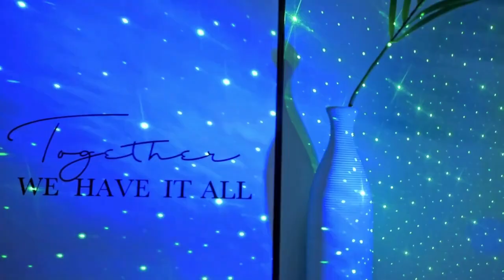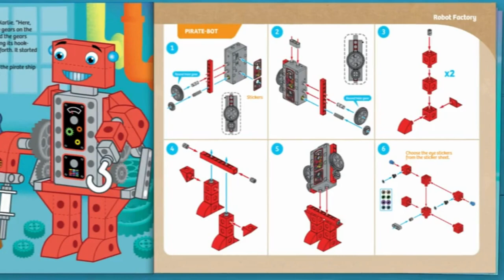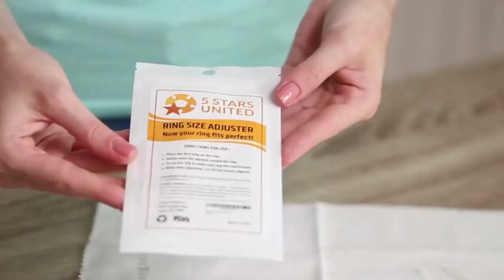cool gadgets I Kitchen utensils | smart appliances | Useful Items | versatile gadgets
Steve Spangler Science - WGEY-505 Geyser Tube Experiment, 1 Tube – Science Experiment for Kids, Turns Soda Bottle and Mentos Candies into Erupting Geyser

 First Robot Factory: Wacky, Misfit, Rogue Robots STEM Experiment Kit | Hands-on Model Building for Young Engineers | Build 8 Motorized Robots | Play & Learn with Storybook Manual

Gimdow Bluetooth-compatible smart lock for Fingerprint/App/Key/Card unlock with Tuya smart or smart life Electronic Door Lock

Bathroom Shampoo Dispenser Upgrade Metal Tie Rod Double Liquid Soap Dispenser Holder Wall Soap Head Shower Liquid Dispenser

Unitek USB Charging Station 10 Ports USB Fast Charge Docking for iPad iPhone Tablet 60W Multi Device Charger with Smart IC Tech

5V USB Led Galaxy Projector Night Light Sky Laser Star Nebula Projection Desk Lamps For Bedroom Decoration Atmospher Table Light

Super Absorbent Hair Towel Wrap for Wet Hair

Anti-Oil Kitchen Towel 8 Layers Microfiber Kitchen Cleaning Cloth thicken Absorbent Scouring Pad Kitchen Daily Dish Towel 30cm

Marvel Spider-Man Web Shots Spiderbolt NERF Powered Blaster Toy, Fires Darts, 3 Darts, Kids 5+ Years (Amazon Exclusive)

Ring Sizer Adjuster for Loose Rings - 12 Pack, 2 Sizes for Different Band Widths – Silicone Ring Size Adjuster - Invisible Ring Guards for Women and Men

New Hanging Toiletry Bag Travel Toiletry Wash Organizer Kit for Men Women Cosmetics Make Up Sturdy Hanging Hook Shower Bags

Multifunction Cleaning Shoe Brush Soft Automatic Liquid Shoe Brush Long Handle Clothes Brush Soap Brush Household Cleaner Tool

May Flower Metal Round Folding Reading Glasses Men Blue Light Computer Grade Glasses Narrow Eyeglasses Frame For Men gafas +3.5

Baby Shower Soft Cap Adjustable Hair Wash Hat for Kids Ear Protection Safe Children Shampoo Bathing Shower Protect Head Cover

QWZ Baby Cartoon Monkey Classic Shower Bath Toy Animal Sprinkle Bathroom Swimming Bathing Shower Educational Toys For Kid Gift

Stainless Steel Potato Chip Slicer Dough Vegetable Fruit Crinkle Wavy Slicer Knife Potato Cutter Chopper French Fry Maker Tool

Never Drop Silicone Teething Toys for Babies,Infant Hand Teether Pacifiers Breastfeeding Babies, Teethers Toy For New BornNew Kid Baby Infant

Toddler Harness Walk Learning Jumper Strap Belt Safety Reins Harness Leashes Anti Fall Artifact Child Leash

Portable round Folding Chair Accordion Chair Height Adjustment Simple Tool Elephant Swing Playground Queue Chair

64 Grids One-button Press Ice Cube Tray With Storage Box 2 Layers Ice Cube Molds Ice Box Maker Ice Mould Kitchen Accessories

Baby Carrier Newborn Wrap Ergonomic Breathable Child Carrier for Toddler 0-36 Months Single Shoulder Carrier Multifunctional

Dr.isla Child Anti Lost Wrist Link Kids Outdoor Walking Hand Belt Band Child Wristband Toddler Leash Safety Harness Strap Rope

Multifunction Ladle Spoon Rest Holder Utensil Organizer Spatula Holder Racks Pot Lid Storage Pad Kitchen Storage Shelf Plastic

New Stuffed Storage Bag Over The Door Stuff Animals Organizer Hanging Mesh Bags 4 Large Pockets for Baby Plush Toys Kids Storage

Doll Storage Bucket Transparent Moistureproof Storage Tube for Children's Plush Toys Organizer Home Organization and Storage

Cartoon Animal Storage Basket Kids Toys Clothes Laundry Baskets Organizer Sundries Folding Storage Box Cabinet Kwaii Container